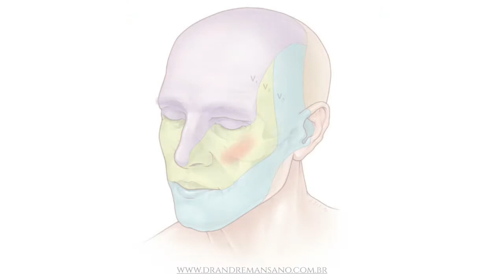Tratamento da neuralgia do trigêmeo com compressão por balão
Saiba mais sobre o tratamento da neuralgia do trigêmeo através da compressão por balão, um procedimento realizado sob sedação, sem a necessidade de internação.